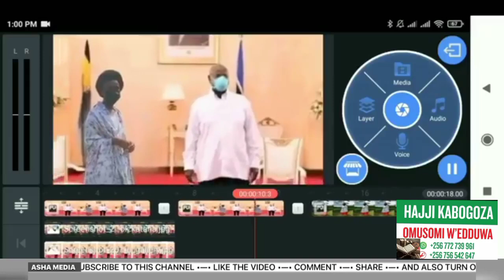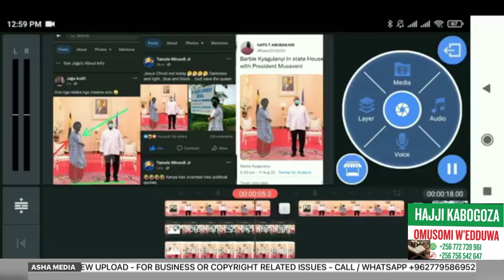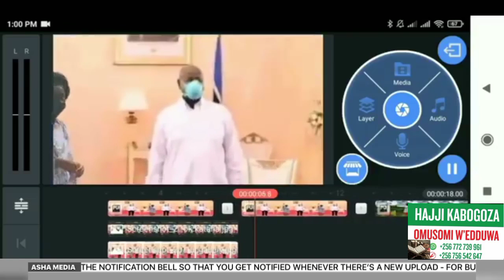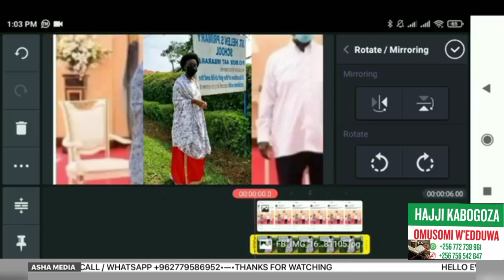Ebya Barbie kyagulanyi okugenda mu State House museveni😭 ekitufu kikino😲kitalo owa police Afiriddewo